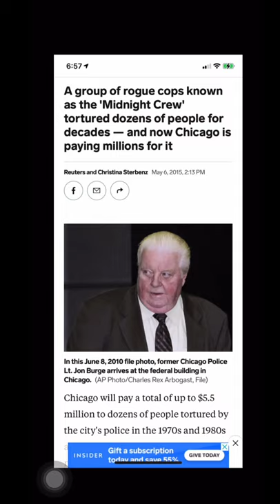Corrupt Chicago police commander beats over 100 black men into false confessions.(Pt.3) IMG 7371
As part of my "I can't make this shit up" series, I'll be bringing unbelievable stories/headlines that'll be all over the spectrum.

Jon Burge and many officers and detectives who worked with/and under his command. They tortured, beat,electric shock and much more to innocent black men in Chicago into false confessions to crimes they hadn't committed.

These videos are a deep dive synopsis of disgraced Chicago police commander Jon Burge and his hundreds of victims. Most of Burge victims served decades on death row...

Due to my devices I had to upload this video in three parts. As I become more comfortable and aware I assure you little things like this will all be worked out.

TubeBuddy.com/MsNiqueReVamp

Backmarket.com/refer-friend-welcome Say thanks! You now have $10.00 to spend on Back Market with this code:  93d6eab8950d4a9f

Minn. spokesman recorder (newspaper)